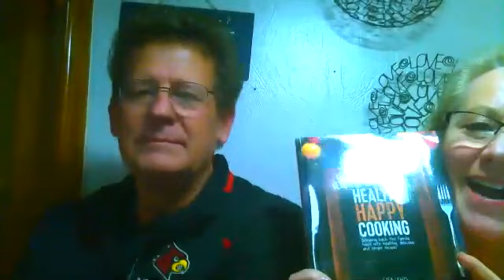Webinar -- Teaming Up for Victory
Join best-selling authors, Pam and Bill Farrel for a fun, informative, biblical, humorous, and practical webinar on building a HEALTHY  marriage, family and friendship circle.

The free resources available through Love-Wise, Bill and Pam Farrel's ministry are available